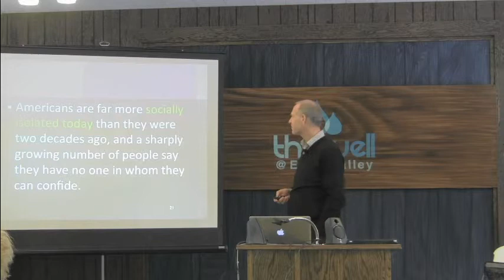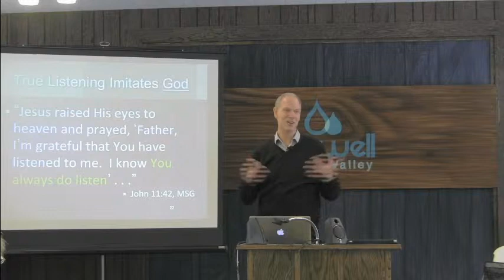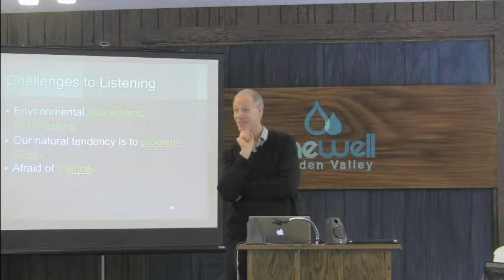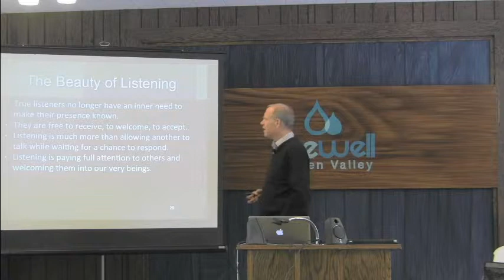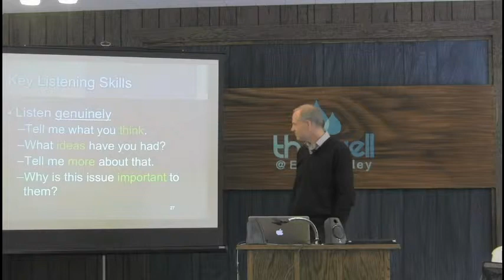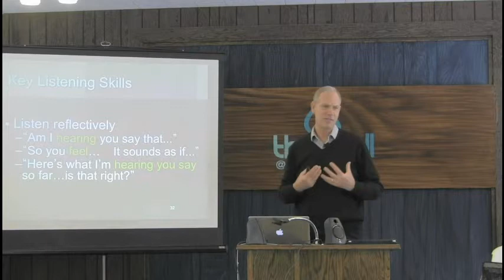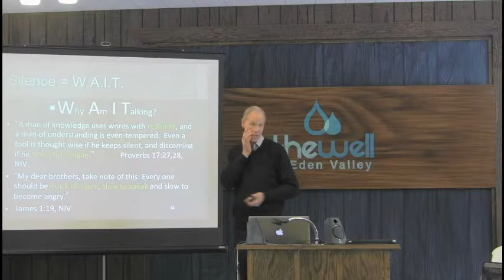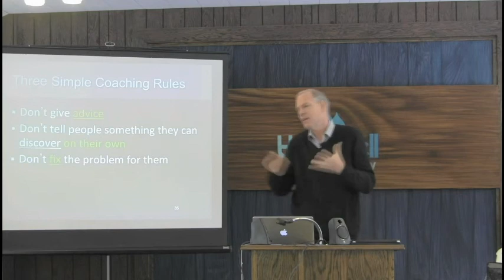Listening a reflection of Gods Character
Listening skills in coaching